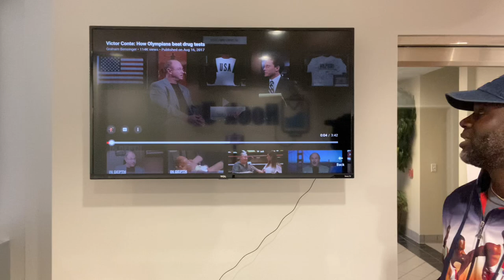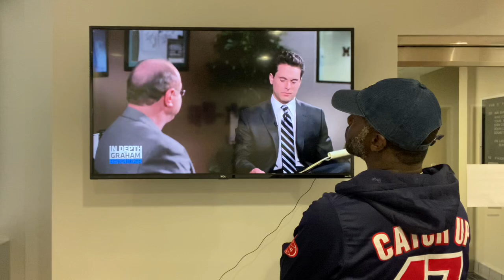**Track Athletes taking PEDS and How Testing Works Part 1!!! (Welcome To Raes Take)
Damnit you already knew I was gone hit you with this one! Ahhhhh yea! Good ole P.E.D.! Part 1!